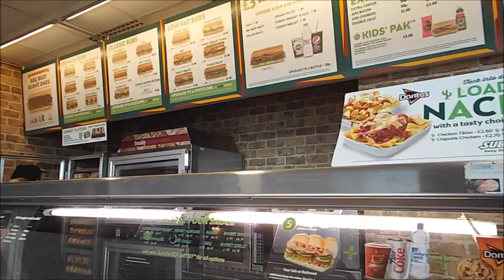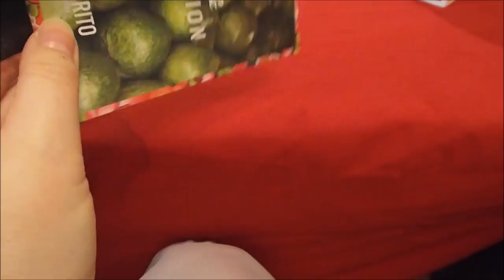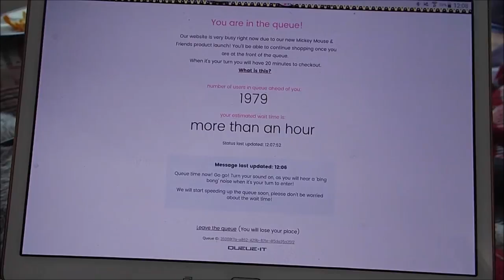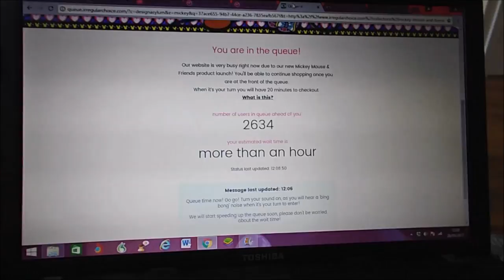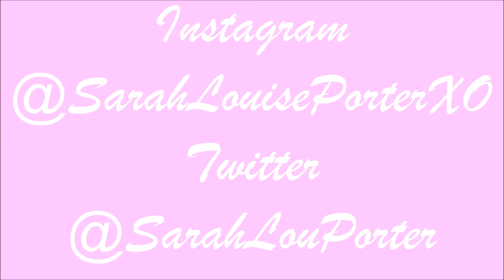Weekly Vlog #16 | BarBurrito Masterclass & DIY Princess Decor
Hi everyone! Welcome to my 16th weekly vlog! I recorded my life from 22nd to 28th May and hopefully will continue to record weekly vlogs Monday to Sunday, uploading them every Monday!